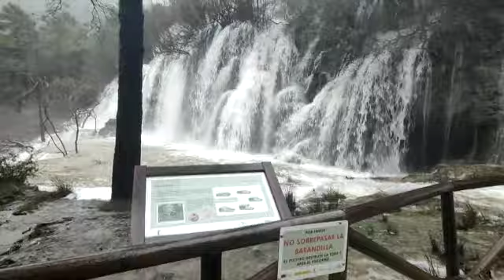espectacular cascadas nacimiento del río Cuervo en Vega del Codorno Cuenca